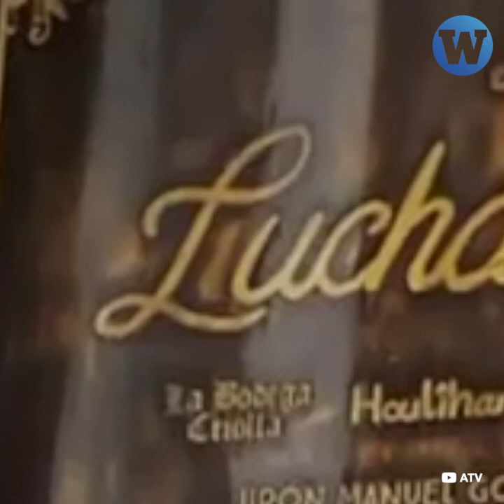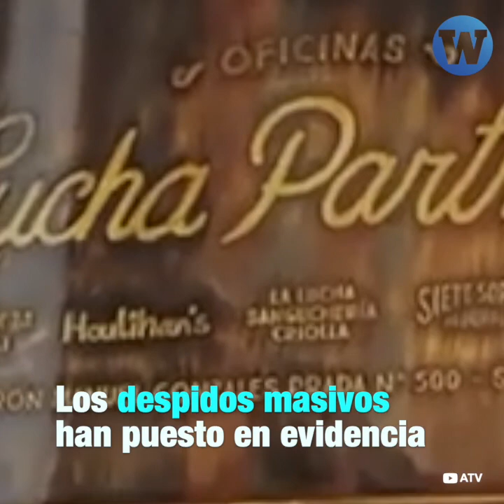Dueños de Siete Sopas y La Lucha Sanguchería despidieron a 1800 trabajadores sin liquidación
Denuncian que Lucha Partners, empresa dueña de La Lucha Sanguchería, Siete Sopas y otros restaurantes, despidió a 1800 trabajadores a pesar de haber recibido 7 millones de Reactiva Perú.